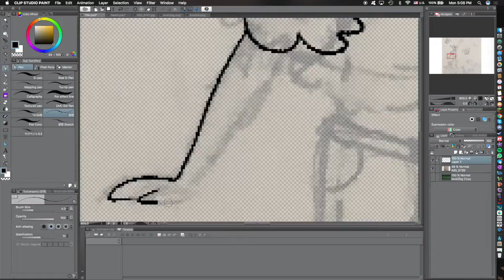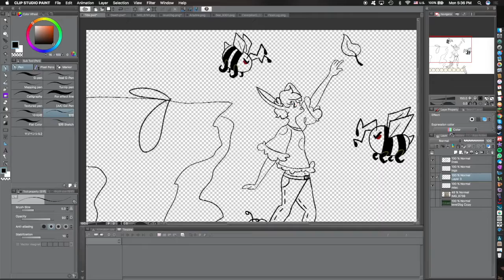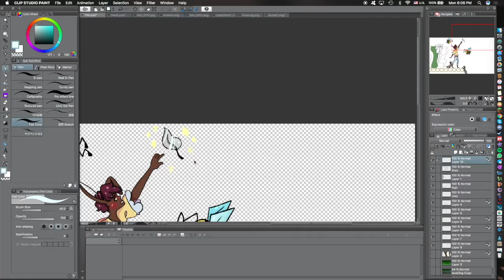Ariadne Title Screen Speed Draw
the title screen for my game!